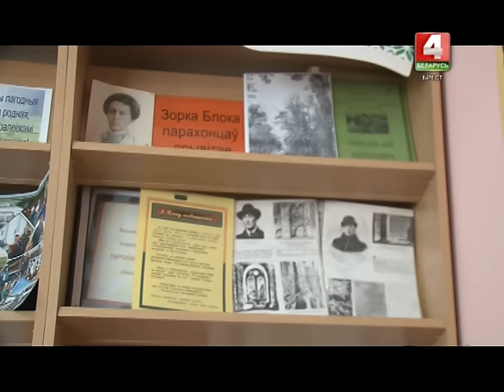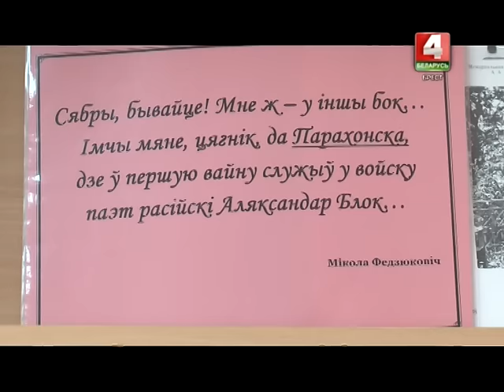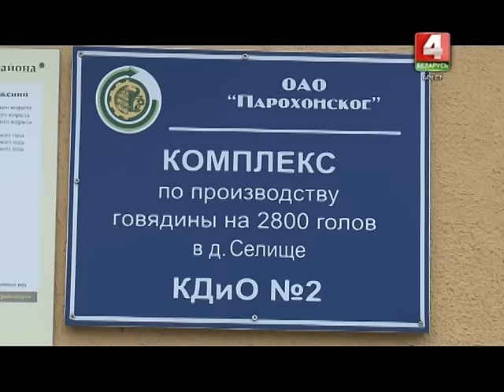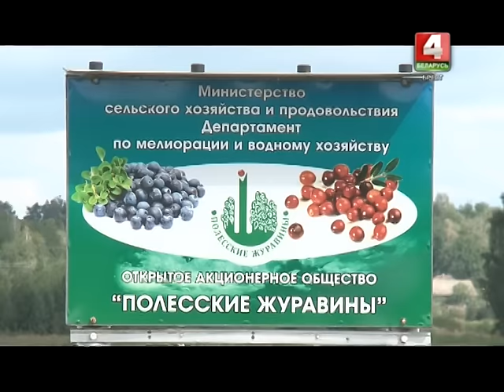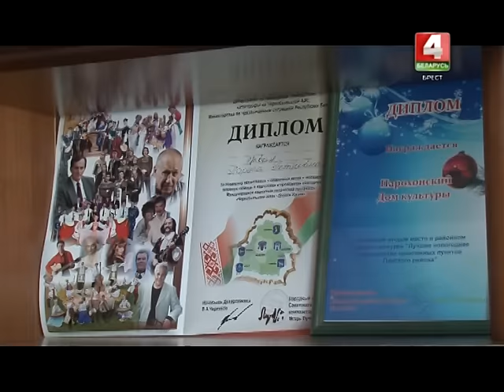Палескія нарысы 28-08-16